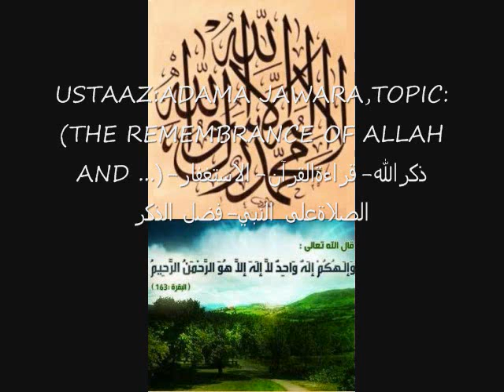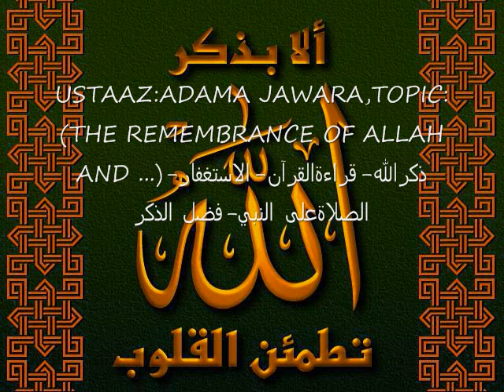5(THE REMEMBRANCE OF ALLAH AND ...)ذكرالله-قراءةالقرآن-الاستغفار.wmv